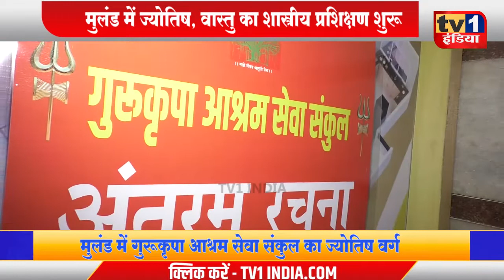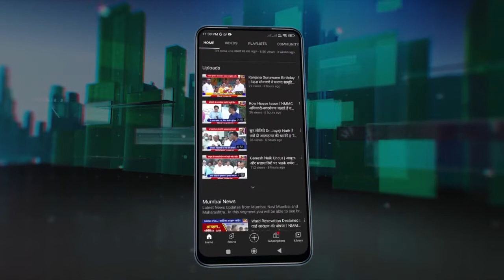Astro Class | गुरूकृपा आश्रम में ज्योतिष प्रशिक्षण कार्यशाला का शुभारंभ | Bal Gosavi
ज्योतिष और वास्तु शिक्षण के लिए मशहूर गुरूकृपा आश्रम सेवा संकुल का मुलुंड में आज से नया प्रशिक्षण वर्ग प्रारंभ हो गया. यहां वास्तु, तंत्रविद्या, एस्ट्रोलोजी, बॉडी लैंग्वेज और रत्नज्योतिष का शास्त्रीय ज्ञान और प्रशिक्षण प्रदान किया जाएगा. संकुल के संचालक ज्योर्तिलंकार बाल गोसावी और सुधाली गोसावी ने नए प्रशिक्षण वर्ग का लाभ उठाने का आव्हान किया है.